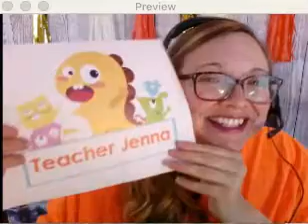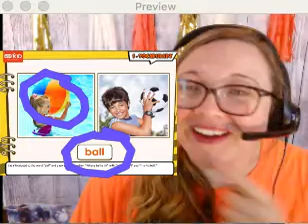VIPKID mock a